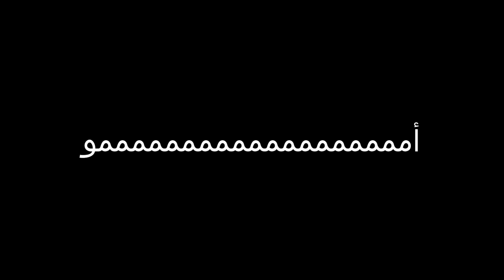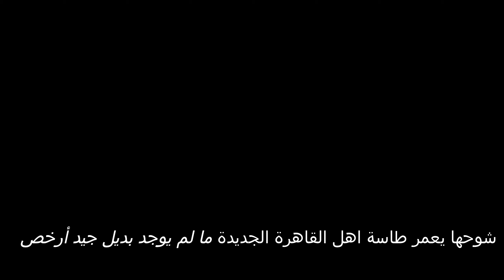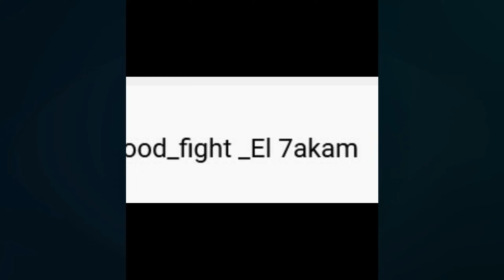تجربة الأكل من مطعم شوحها | تقييم حيادي جدا جدا جدا | للقادم من المنيا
تجربة الأكل من مطعم شوحها و تقييمه بشكل حيادي

00:00 مقدمة
00:27 صورة الريسيت و ملحقات الأوردر
01:00 ممبار
01:44 رز شعرية و ملوخية
02:54 حمام
03:43 كباب
04:05 كفته
04:39 فراخ شيش
05:33 فته لحم محمر
06:37 طاجن مكرونة فرن
08:11 هل مطعم شوحها يعمر الطاسة و لا لأ ؟
08:20 جولة داخل المكان